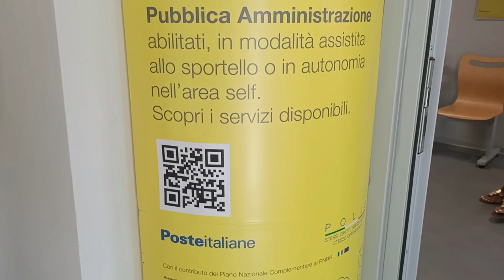Nuova vita per l'Ufficio Postale di Loreo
È stato inaugurato giovedì 20 luglio a Loreo il primo ufficio postale della provincia di Rovigo del progetto Polis, che punta a trasformare gli uffici postali nella casa dei servizi digitali, uno sportello unico che renderà semplice e veloce l’accesso alla Pubblica Amministrazione in 7mila comuni al di sotto dei 15mila abitanti.